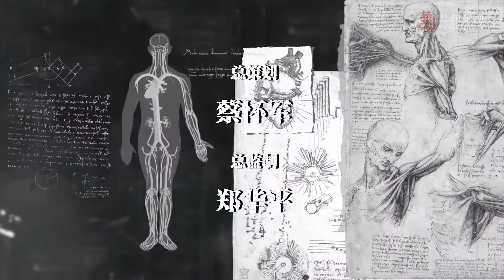Детектив Кун 28 серия (русская озвучка), дорама Hot Blooded Detective, Странный детектив